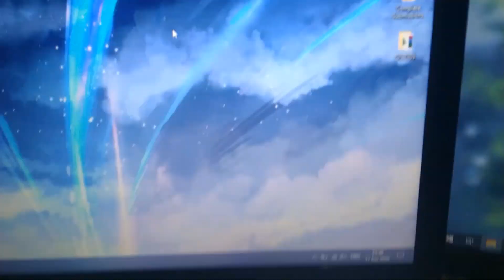Hello Kitty x Haro (Anniversary model) Speed Build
Trying out some new things and new content with my favorite hobby.

Model Kit: Hello Kitty x Haro (Anniversary model)
Camera: Asus Zenfone Max Pro M1's cam
Editing software used: Windows 10's Photos App.